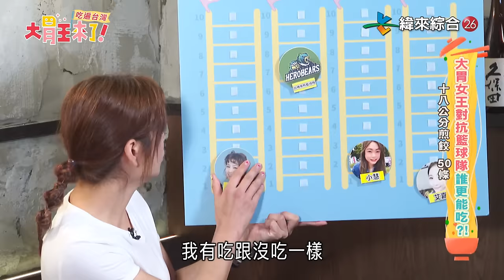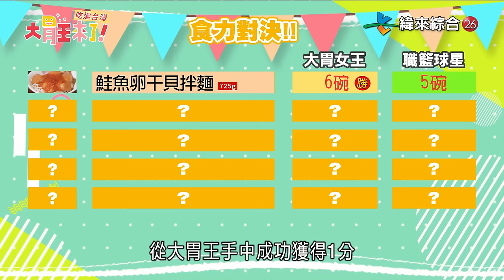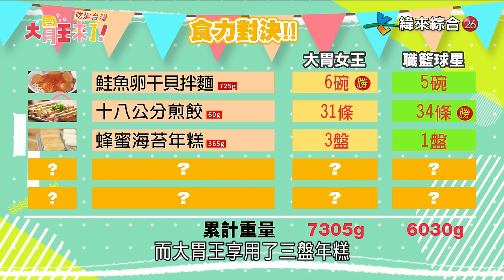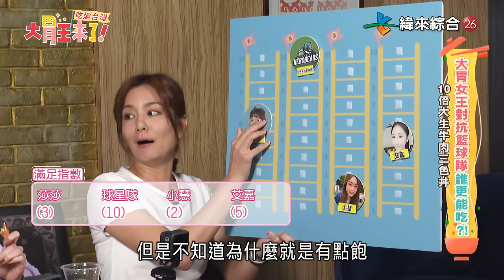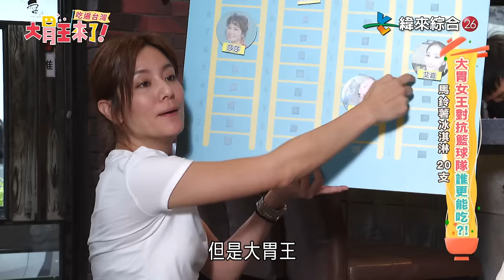【大胃王來了】大胃女王VS職籃球星！驚人食量對決！｜台北奢華料理！鮭魚卵干貝拌麵、生牛肉丼、馬鈴薯冰淇淋｜大胃王來了吃遍台灣#3-07/20230115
職業運動員是最消耗熱量的行業之一，
今天最懂攝取熱量的大胃王，向T1聯盟台啤英熊隊發出挑戰，
雙方將要來一場食力的對決！
由前職業球星台啤英熊總經理哈孝遠領軍，
帶領旗下三位球星，接受大胃女王的挑戰！
四位職業籃球球星對上兩位大胃女王，一同拿出食力分個高下！
以鮮美干貝熬湯的鮭魚卵干貝拌麵！十八公分的巨大鮮蝦煎餃！
鹹甜交織的韓式蜂蜜海苔年糕！重達兩公斤的特製生牛肉丼！
用馬鈴薯製成的奇妙冰淇淋！
大胃王今天就要用台北的美食，吃垮台北的籃球隊！

節目來賓：哈孝遠、蔣淯安、朱億宗、曹薰襄
大胃王：艾嘉、小慧

👣店家資訊：
《五之神製作所台灣》台北市信義區忠孝東路四段553巷6弄6號
《阿薄郎薄皮餃子台式小酒館》台北市大安區忠孝東路四段177號2樓之2
《annyoung cafe》台北市大安區延吉街70巷5弄2號1樓
《金庫会社 KINKO》台北市大安區延吉街131巷29號
《LastOrder 餐酒館》台北市萬華區漢口街二段75-1號